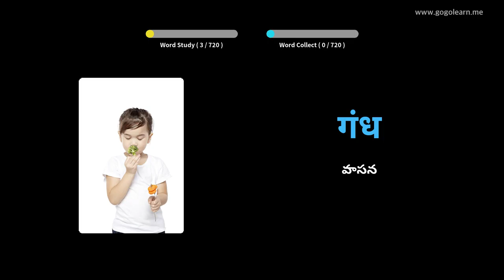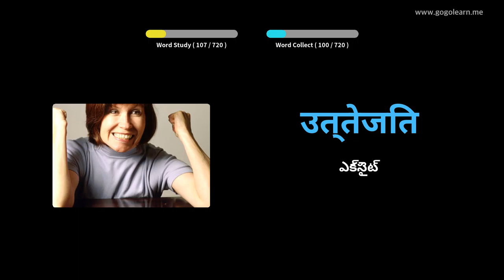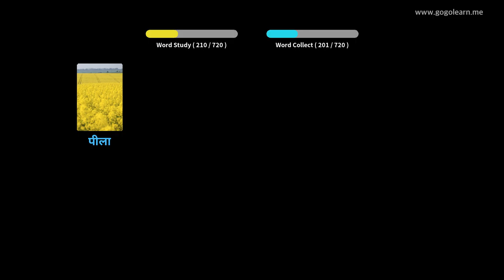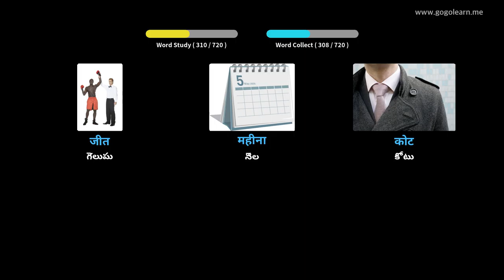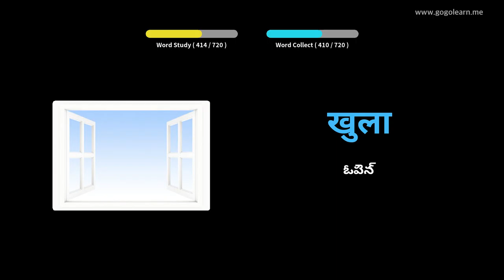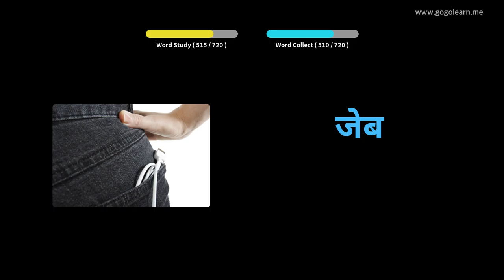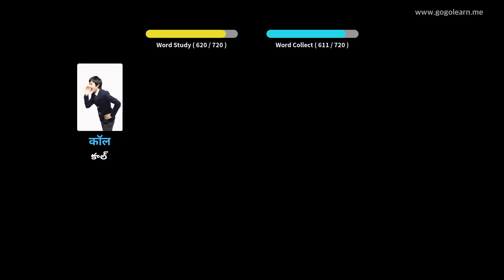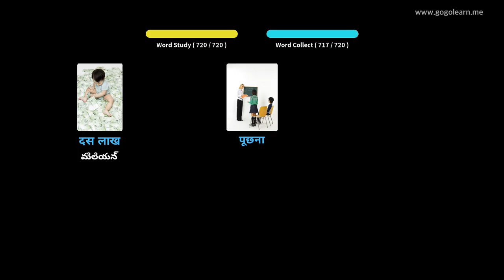హిందీ పదజాలం పిల్లలు | Golearn